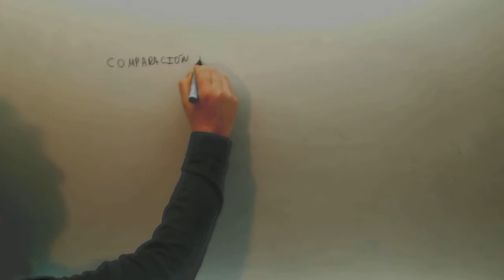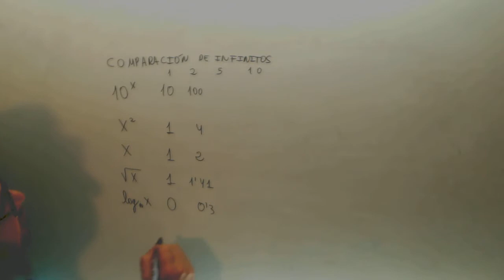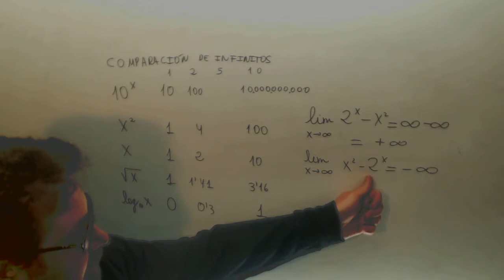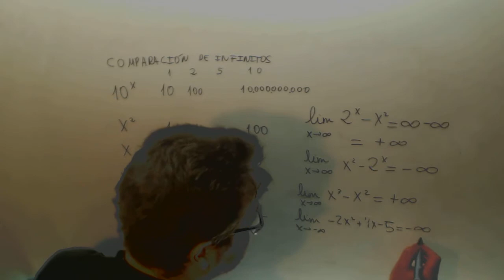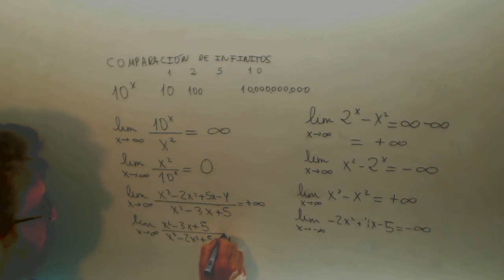Comparacion de infinitos Limites Matematicas 2º Bachillerato Academia Usero Estepona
Comparacion de infinitos Limites Matematicas 2º Bachillerato Suscríbete a nuestro canal en Youtube para ayudarnos a seguir creciendo Academia Usero en Estepona, el centro de formación con más vídeos en Internet del Mundo presenta